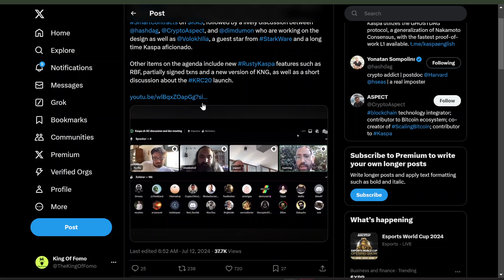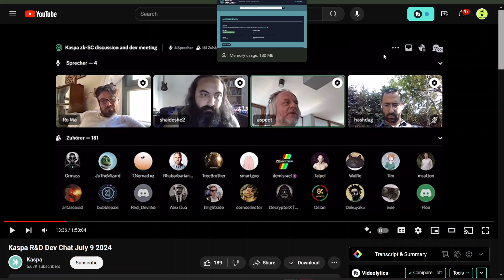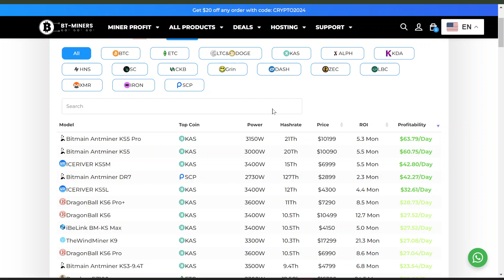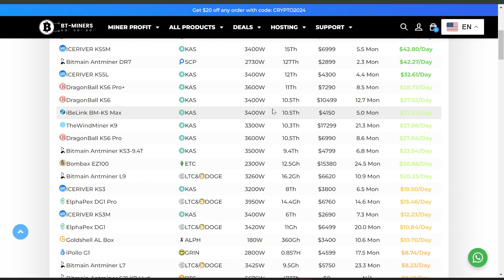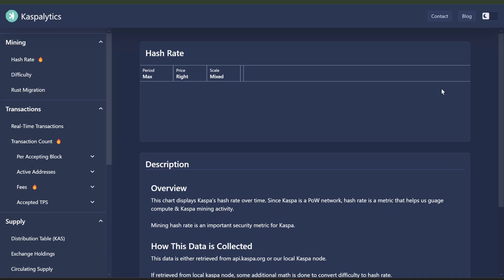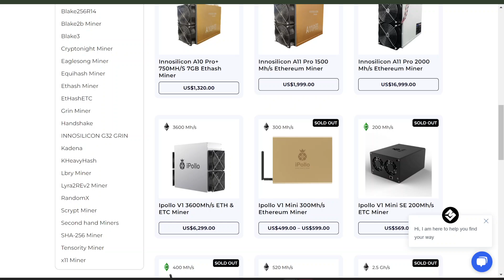Kaspa Smart Contracts Timeline UPDATE!